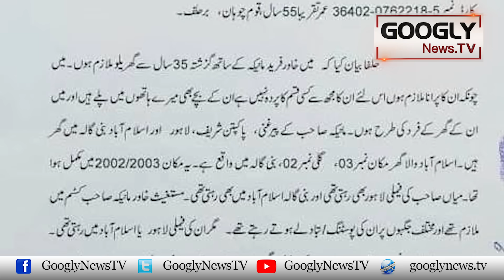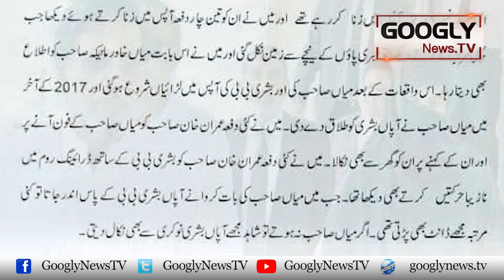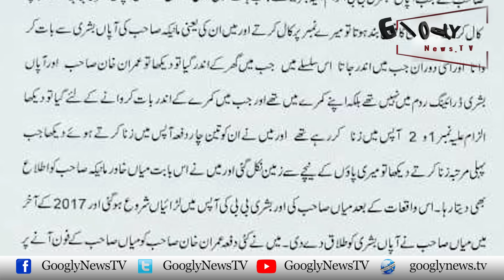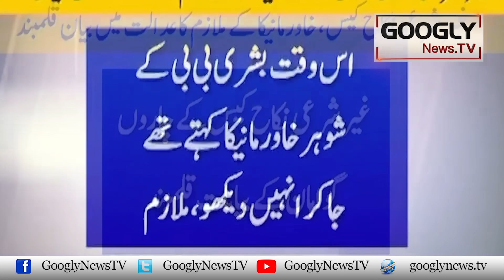Ghar Ka Mulazim Kai Hathon Imran Khan Aur Bushra Bibi Kai Kalay Kartoot Bai Niqab | Googly News TV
Ghar Ka Mulazim Kai Hathon Imran Khan Aur Bushra Bibi Kai Kalay Kartoot Bai Niqab